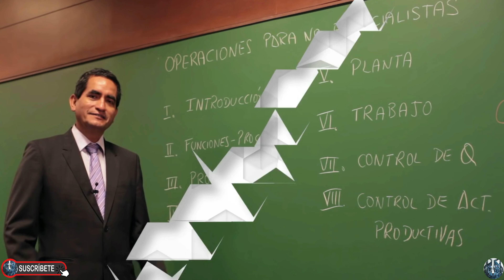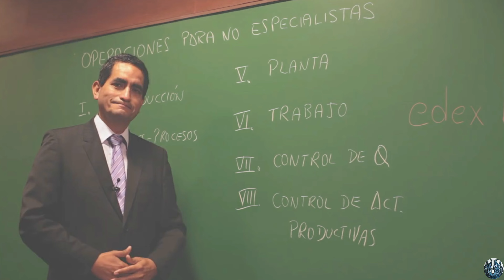Presentación e Introducción al Curso FUNDAMENTOS DE OPERACIONES PARA LA GERENCIA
Mod02-01 Diferencia entre función y proceso Organización por procesos Que procesos debe desarrollar una empresa - Dueño del proceso - Orquestador del proceso - Diferencias entre funciones y procesos - Organizaciones funcionales y Organización por Procesos

Mod02-02 Veamos de que trata el Concepto de Flujo La corriente de valor Flujo Método Just in Time La mejora continua Tipos de Muda que atentan contra el Flujo Sobreproducción - Esperas - Transporte entre procesos - Pasos no necesarios en el proceso - Inventario - Movimientos evitables - Bienes y o servicios que no satisfacen las necesidades.

Mod03-01 Planeamiento del producto - Secuencia en el Desarrollo de un Producto - Consumidor - Área de Tecnología e Innovación y desarrollo - Innovación radical - Innovación incremental escuchando al mercado - Laboratorio de Investigación - Estudio de Mercado - Promesa de retorno alta - Producto novedoso - producto patentado - Diseño Preliminar del producto - Diseño Preliminar del proceso - Construir prototipo y hacer pruebas - Organización para el éxito - Comunicación boca a boca - Novedades personales - Experiencia pasada - Economía y deseconomía de escala

Mod04-01 Como Organizar los Procesos en la Empresa Sistemas Cerrado y Abierto Típico EL cuello de Botella Tipos de restricciones Mercado Capacidad Proveedores Finanzas Conocimientos o Competencia Políticas

Mod06 - Planeamiento del trabajo - El experimento de traslapeo de Taylor - El experimento en Planta Hawthome Elton Mayo - El estudio de Herzberg - Teoría de la Motivación - Teoría de la Equidad John Adams-   Logro Poder Afiliación McClelland - Motivación Extrínseca vs Intrínseca.

Mod07-02 Ejemplo de El grafico de control empleado para guiar el tratamiento Detalles de los datos obtenidos